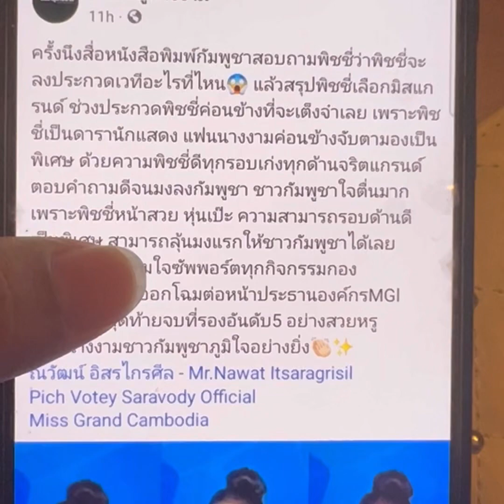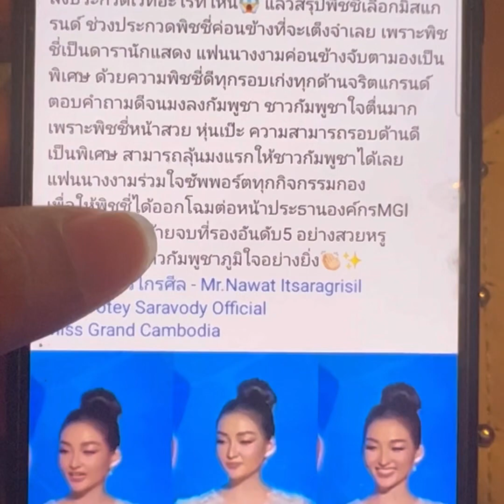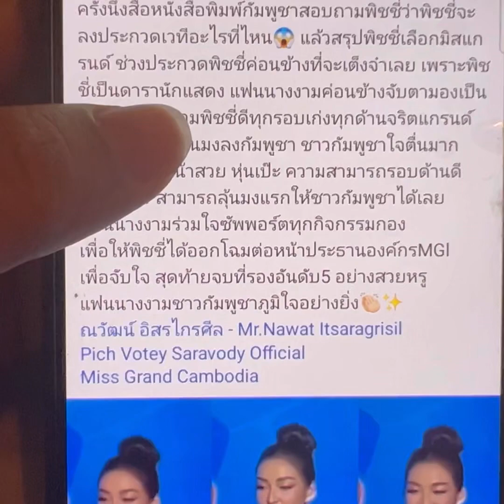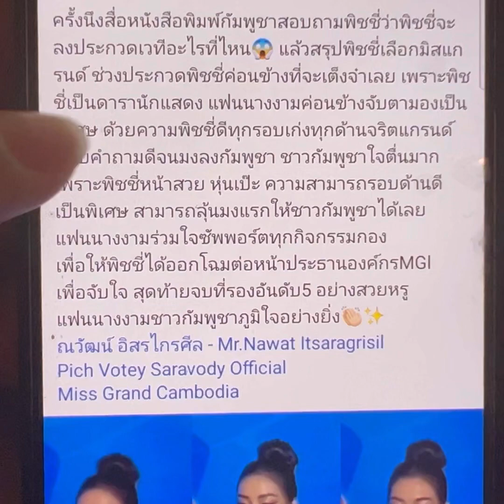តោះ​មកមេីលគេនិយាយអីពីវត្តីទៀតហេីយ​ បកប្រែ​ផុសថៃ​ Pich Votey Saravody, Miss Grand Cambodia 2022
តោះ​មកមេីលគេនិយាយអីពីវត្តីទៀតហេីយ​😀